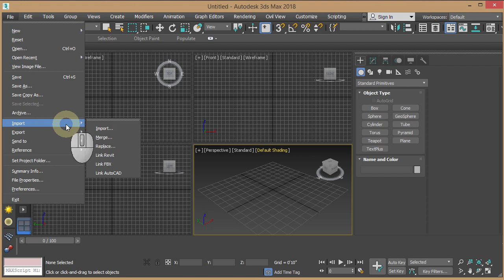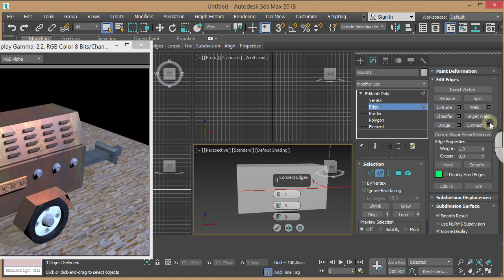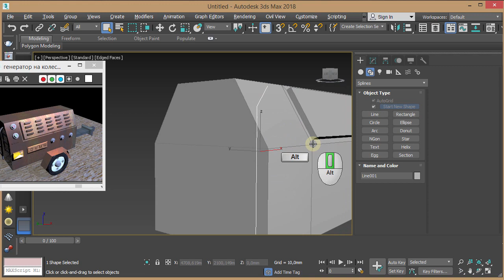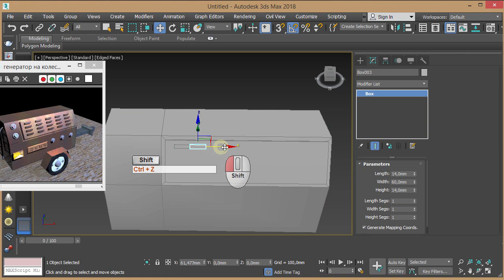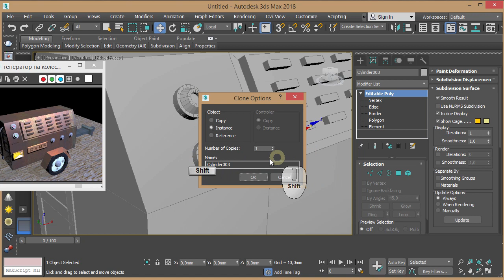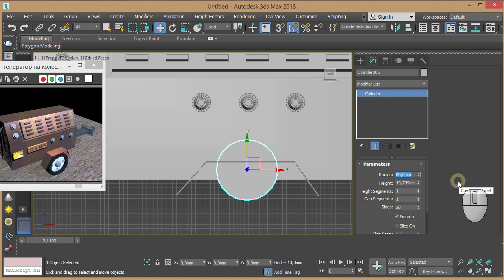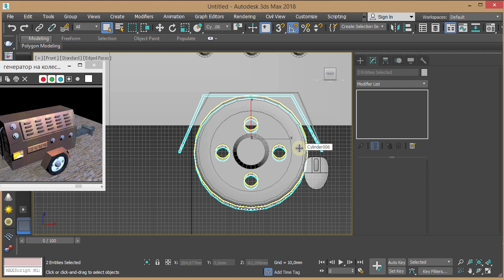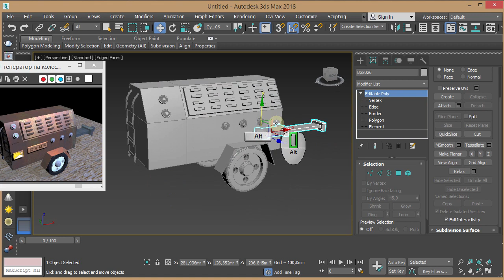Моделювання генератору на колесах 3Ds Max 2018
Матеріал для методичних вказівок з 3D моделювання у 3Ds Max. Створення промислових об'єктів: генератор .